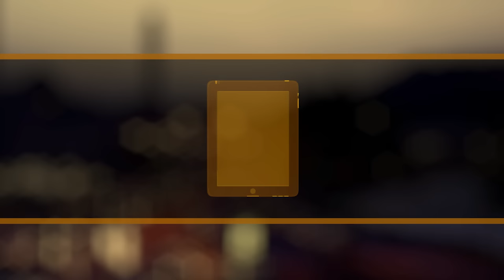علوم الصباح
مسقط : الدولة يناقش نظام المستحضرات البيطرية  \ تواصل برنامج مشروع "تنوير" في جامعة السلطان قابوس \ وارسو : ضوضاء الطائرات يمكن أن يسبب ارتفاع ضغط الدم